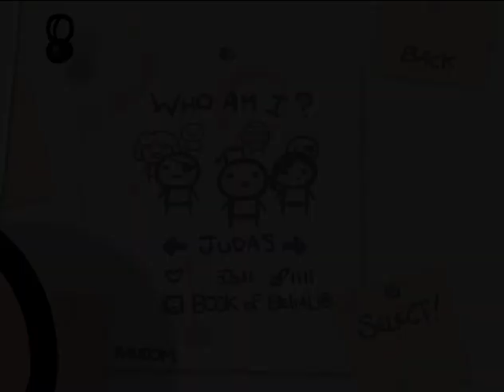LECCPLÉJ THE BINDING OF ISAAC - 42. rész: ADÁSUNKAT MEGSZAKÍTJUK [Let's Play HUN]